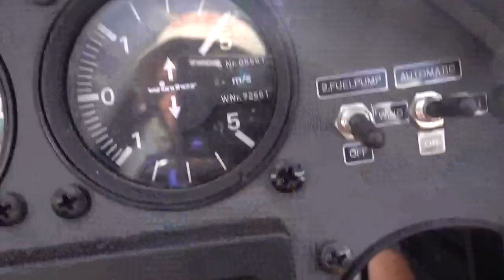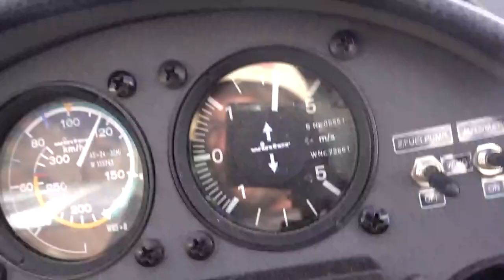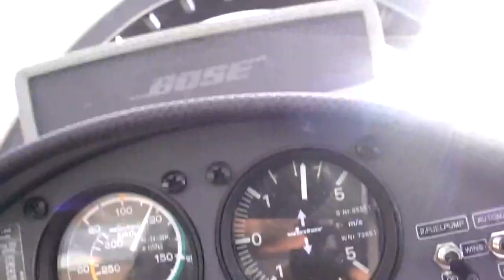Полеты в южноафриканском Смерче.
Смерч и планер. Веселый пылевой дьяволенок насосался песка с высохшего русла реки и потащил огромную массу воздуха к облакам. И тут мы, на белоснежной Принцессе. Турбулентность конечно выше чем в обычном потоке, но вполне терпимая. Было весело!

Игорь Волков.